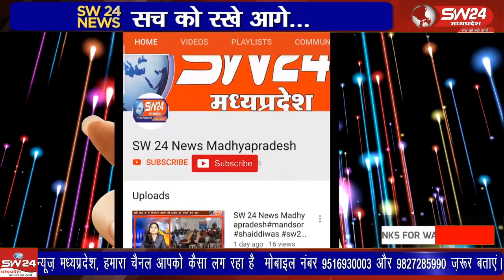खरगोन जिले के कसरावद तहसील के बलकवाड़ा थाना क्षेत्र के ग्राम चिचली से एक ट्रैक्टर मालिक के साथ फर्जी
खरगोन जिले के कसरावद तहसील के बलकवाड़ा थाना क्षेत्र के ग्राम चिचली से एक ट्रैक्टर मालिक के साथ फर्जी दस्तावेज तैयार कर ट्रैक्टर को किराए के नाम पर चलाने के लिए लेकर उस ट्रैक्टर को बेचने का मामला प्रकाश में आया है